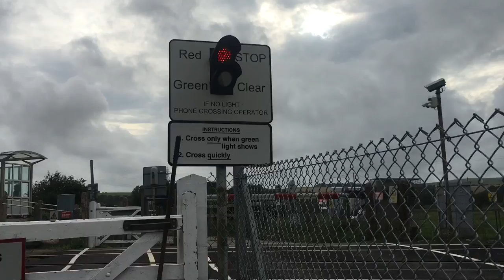Southease level crossing in east sussex